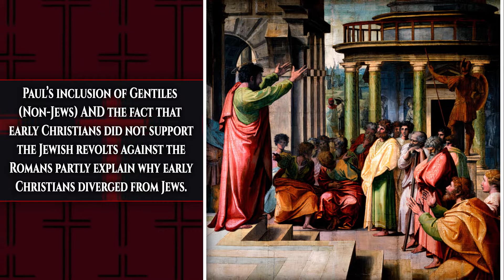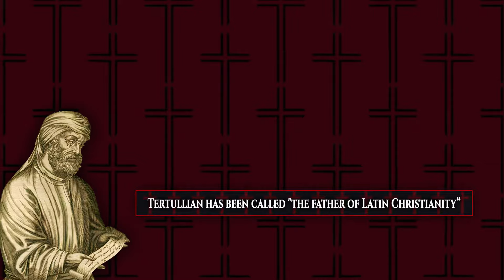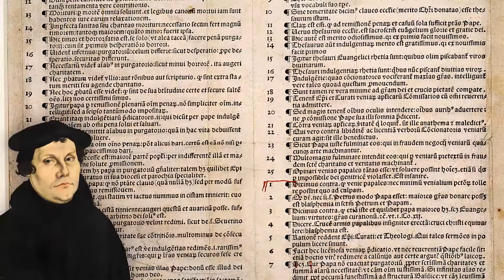How Did Christianity Start and Spread | Brief History of Christianity | 5 MINUTES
Have you ever asked yourself where Christianity came from? How did it develop into what it is today? Why is Christianity the largest religion in the world?

Discover how Christianity came to be with this brief history of the origin and development of Christianity.

About 5 Minutes:
5 Minutes' mission is to produce Well-researched, Engaging, Simple and Concise History educational material for free.

RESOURCES:

-National Geographic